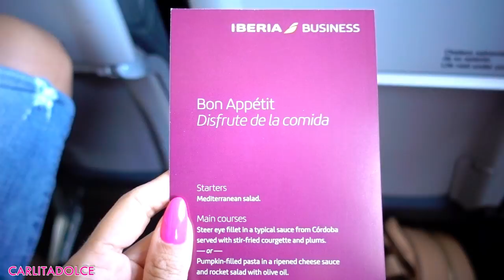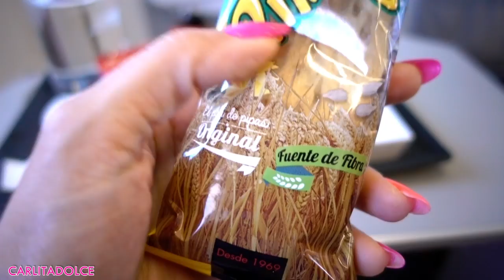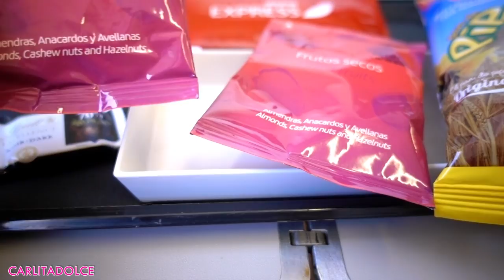PANICO IN AEREO!!!!! FATEMI SCENDERE SUBITO!!!! | Carlitadolce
CARLITASHOP aperto dal 28 agosto! Vi aspetto in negozio!

❤️ Musical.ly: carlitadolce

Ciao ragazze!
Grazie Fitvia per questa bellissima esperienza di un Viaggio Detox con il mio amore!!!
Grazieeee :-)